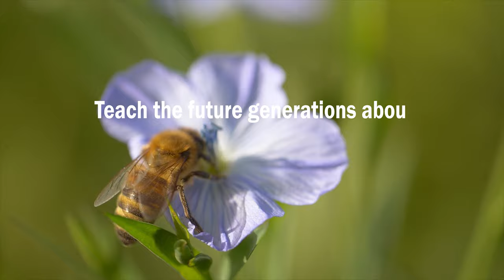Giornata Mondiale delle Api | World Bee Day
Celebriamo la GiornataMondialeDelleApi con questo video in inglese che vuole sensibilizzare riguardo le api, le instancabili lavoratrici che portano sulle nostre tavole il loro delizioso miele, ma non solo.
... molte varietà di piante importanti per il benessere e i mezzi di sussistenza necessitano di impollinatori. In tutto il mondo, tre su quattro coltivazioni che producono frutti o semi per il consumo umano dipendono, almeno in parte, dalle api e da altri impollinatori. Tuttavia, oggi il numero di queste piccole alleate dell’alimentazione sta diminuendo in modo allarmante, soprattutto a causa di pratiche agricole intensive, uso eccessivo di prodotti chimici per l’agricoltura e delle elevate temperature dovute al cambiamento climatico.

🔔 Attiva la campanellina per essere sempre aggiornato sui nuovi video!

Let's celebrate the WorldBeeDay with this English video that aims to raise awareness about bees, the tiny hard workers who bring their delicious honey to our tables, but not only .
... many varieties of plants important for well-being and livelihoods require pollinators. Worldwide, three out of four crops that produce fruit or seeds for human consumption depend, at least in part, on bees and other pollinators. However, today the number of these small food allies is decreasing alarmingly, mainly due to intensive agriculture, excessive use of pesticides and high temperatures due to climate change.